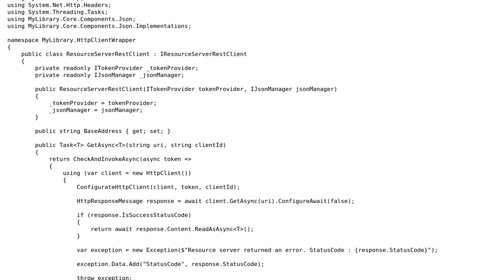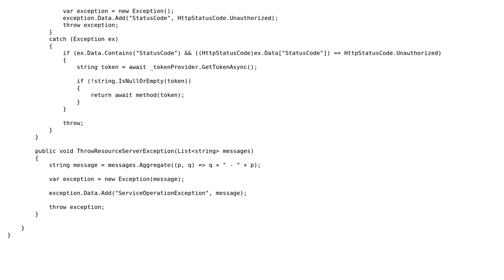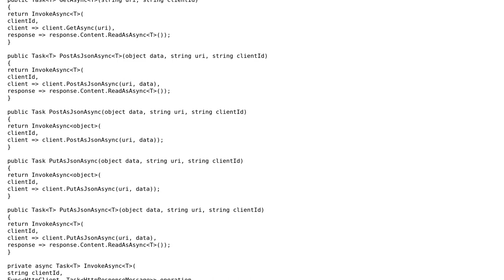Custom HttpClient Wrapper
With thanks & praise to God, and with thanks to the many people who have made this project possible! | Content (except music & images) licensed under CC BY-SA | Music | Images & others | With thanks to user Lost_In_Library user Dudi Keleti and the Stack Exchange Network Trademarks are property of their respective owners. You are responsible for your own actions.